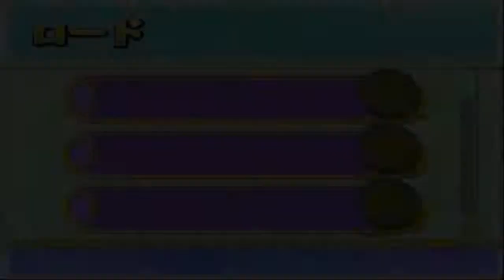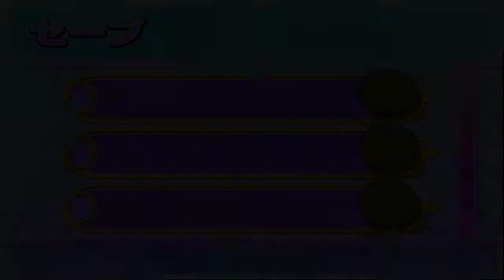R+V ロザリオとバンパイア CAPU2 Koi to Yume no Rhapsodia 恋と夢の狂想曲ラプソディア P06 Last OEs & PEs 1st FM End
Time to end the 1st free movement.

Sorry for the slow Uploads. I was busy checking my ps1 and ps2 game back ups. I will lower my daily goal back to 1 as well as I'm gonna try doing some fanfic and offline typing job soon but I'll an extra upload soon so that I can have more time for those 2 things.

My uploads today numbers to 42 files with a total size of 12.3 GB that should do until 05/14/19 only so expect new uploads to come soon.